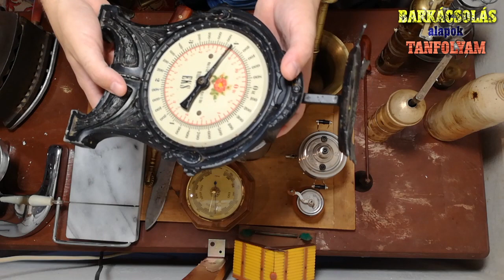Antik háztartási eszközök Barkácsolás alapok tanfolyam #29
Sziasztok!

Az antik szerszámok után, most következzenek a háztartási eszközök. Tiszta skanzen! És a szőlő présemet, meg a norton kutat még be se mutattam! :D

recycling_official